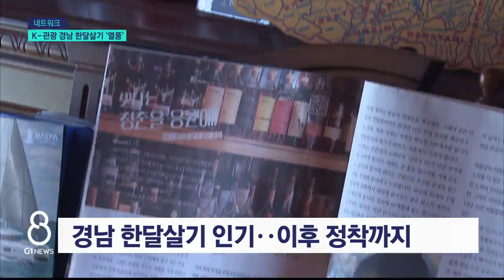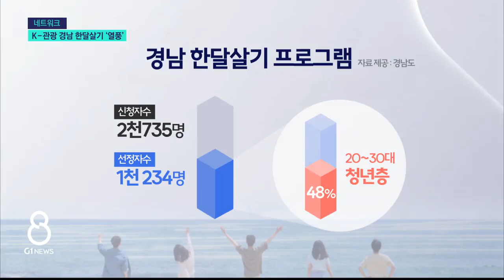[G1뉴스]K-관광 경남 한달살기 전국적 열풍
한곳에 머물면서 스스로를 돌아보는 '한달 여행하기'가 요즘 인깁니다.

 최근 한달살기 여행지로 경남도 뜨고 있는데요.

 네트워크 현장, KNN 박명선 기자가 보도합니다.